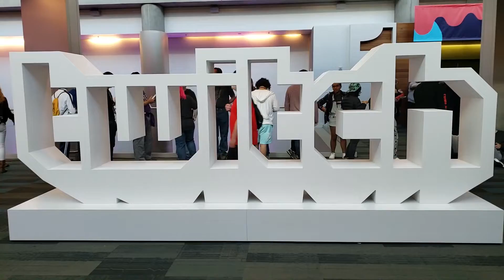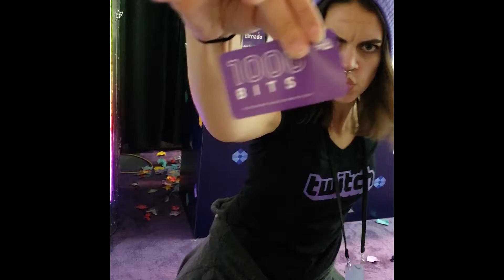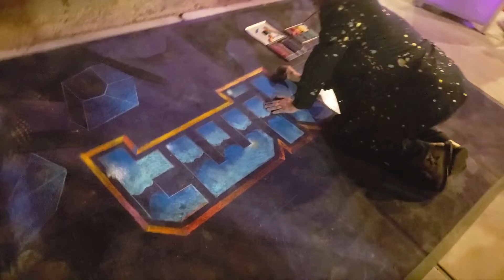TwitchCon 2018 VLOG!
Was able to experience my first TwitchCon last month with some amazing people! Hope you all enjoy the Vlog!